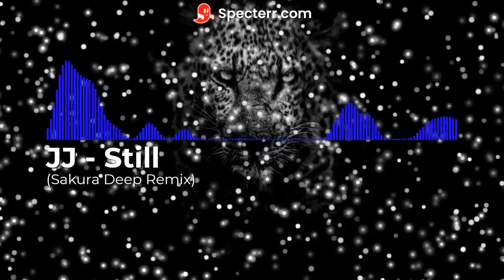JJ Still Sakura Deep Remix